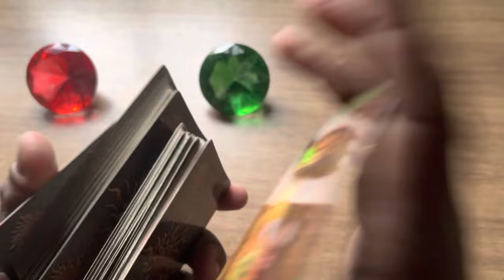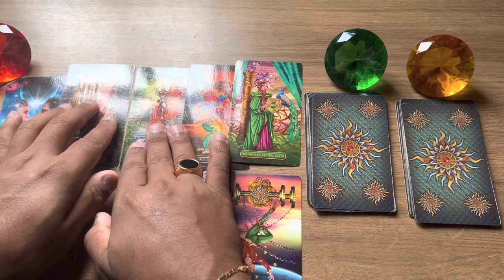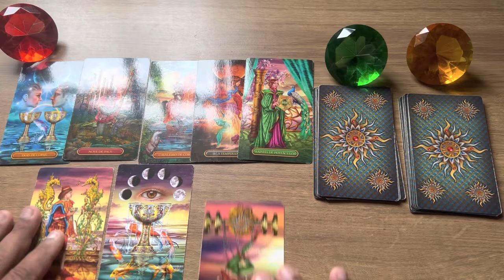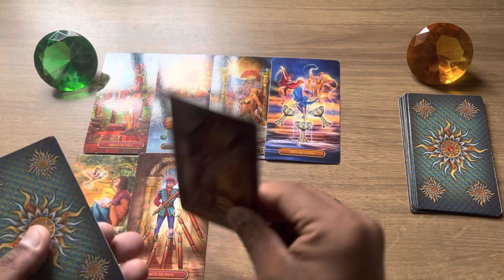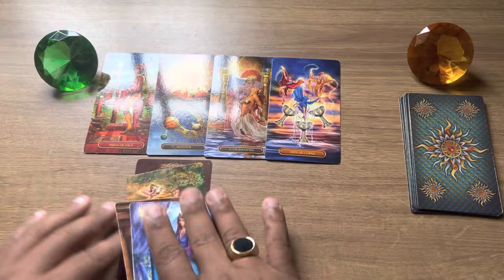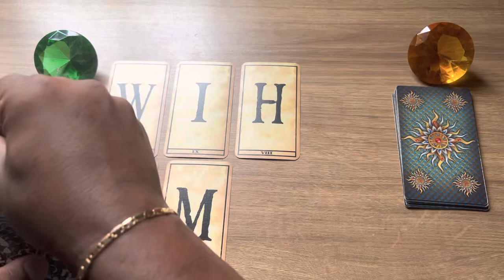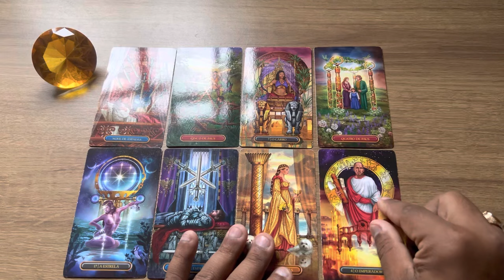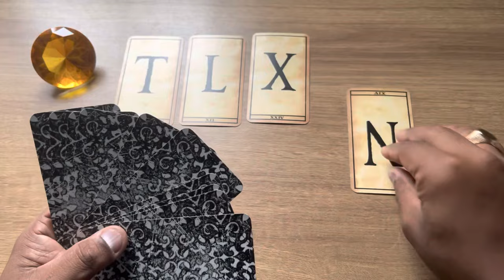ESSA PESSOA VAI INSISTIR EM VOCÊ + LETRA INICIAL | TAROT RESPONDE